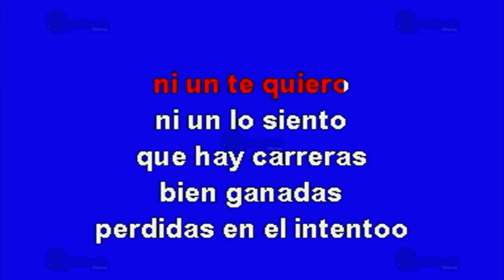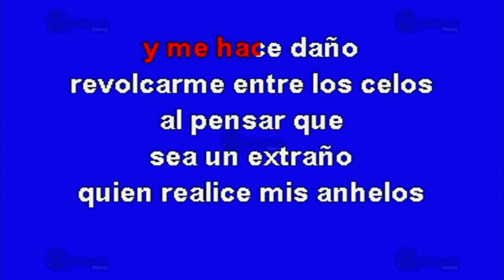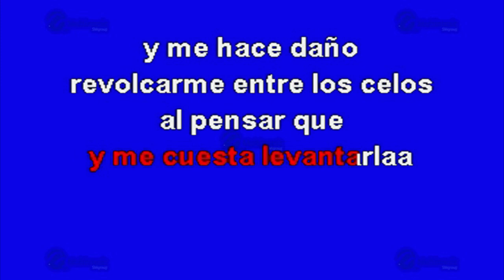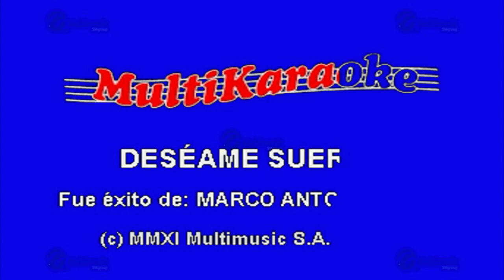Deséame Suerte - Multikaraoke ► Éxito De Marco Antonio Solís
Canción: Deséame Suerte
(Solo Como Referencia)
Fue Éxito De: Marco Antonio Solís

Clave Del Disco: OKE-0393
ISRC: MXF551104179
Copyright: Multimusic S. A. de C. V.